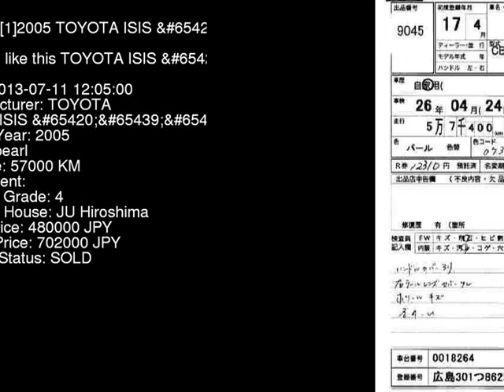2005 TOYOTA ISIS ZNM10W - Japanese Used Car For Sale Japan Auction Import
2005 TOYOTA ISIS  ZNM10W - Japanese Used Car For Sale Japan Auction Import ZNM10W,TOYOTA,ISIS,jdmvip,vip,jdm,cars,japan,jdmvip.com,japanesecars,usedcars Japanese Used JDM Car For Sale At Auction in Japan for Import